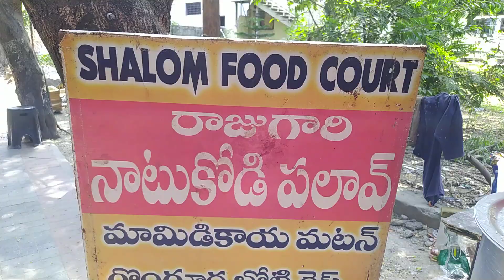Hard Working Women Selling Cheapest Roadside Unlimited Meals | Non Veg Meals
ADRESS: FORUM MALL OPP RAD,KUKATALLI,HYDERABAD,